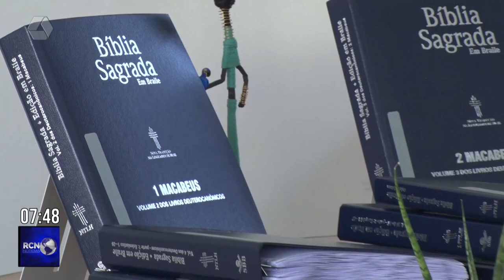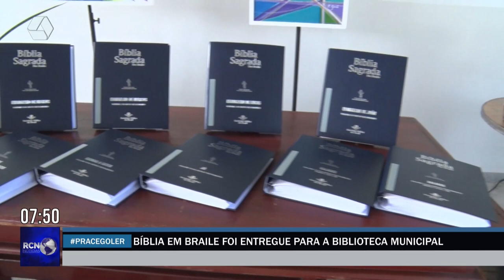Acervo da Biblioteca Municipal recebe Bíblia escrita em braile